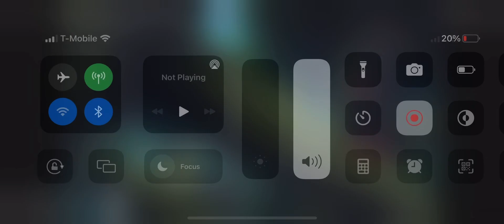Sasuke’s reaction when naruto defeated pain